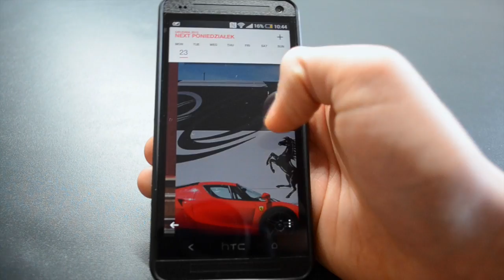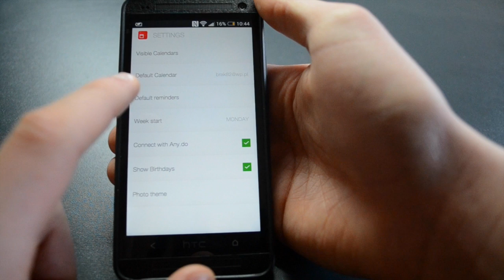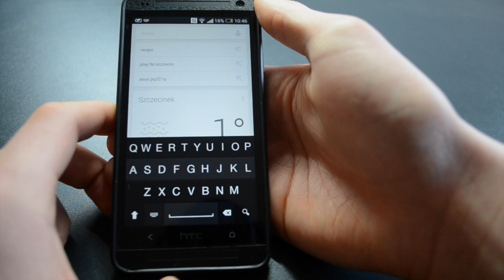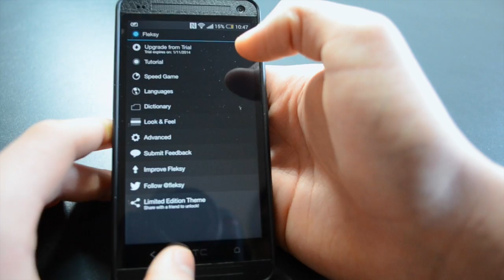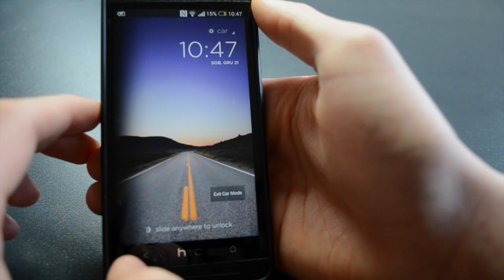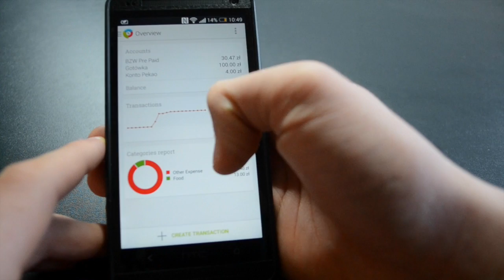Top 5 aplikacji na Androida - Grudzień 2013